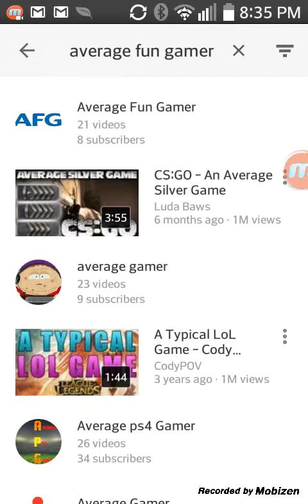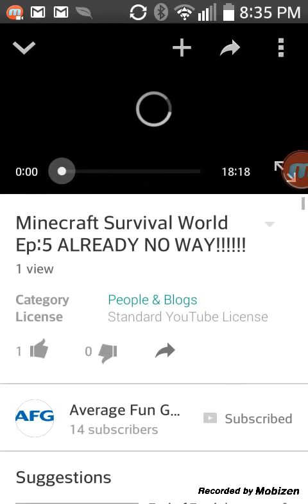Shout Out-Average Fun Gamer-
Sub To Him Guys :)